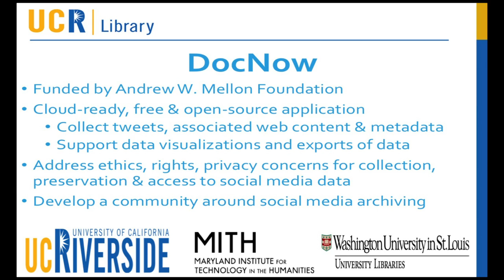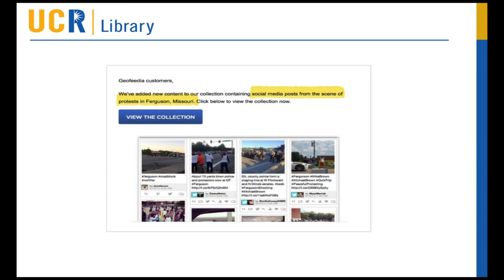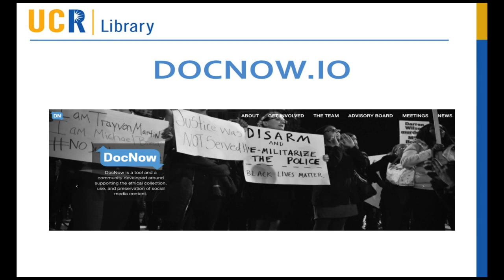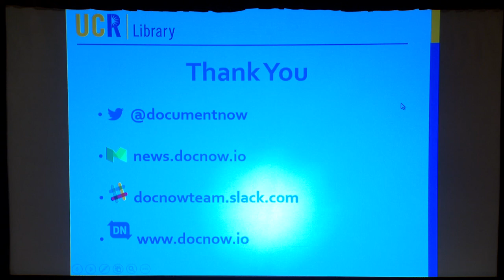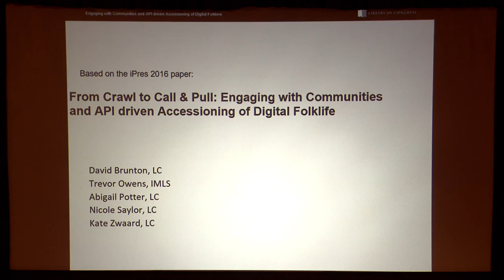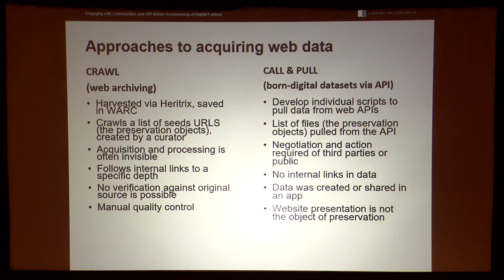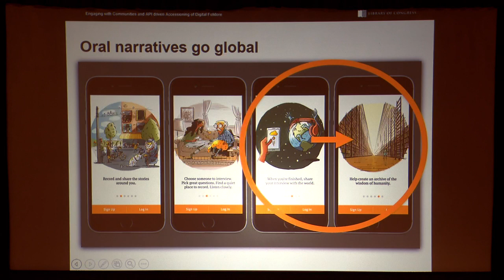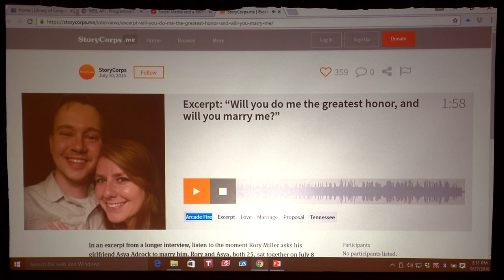Concerns for Data Scholarship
Although data scholarship has increased the capacity for discovery, concerns such as biased design, participation barriers, and dehumanization remain. Three presentations explore such concerns and propose solutions to this growing dilemma at the Library's symposium, "Collections as Data: Stewardship and Use Models to Enhance Access." "Documenting the Now Project," "Engaging with Communities and API-Driven Accessioning of Digital Folklife" and "Deep-Fried Data."

Speaker Biography: Bergis Jules is an archivist at the University of California, Riverside library, where he manages university archives, political papers, African American collections and community archives projects.

Speaker Biography: Nicole Saylor is head of the American Folklife Center Archives at the Library of Congress.

Speaker Biography: Painter and computer guy Maciej Ceglowski runs Pinboard, a bookmarking site.